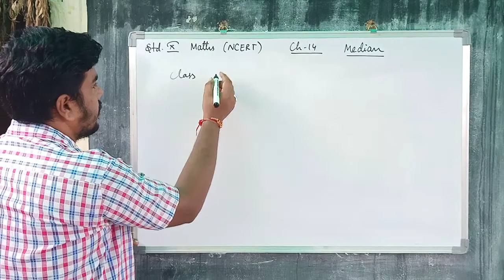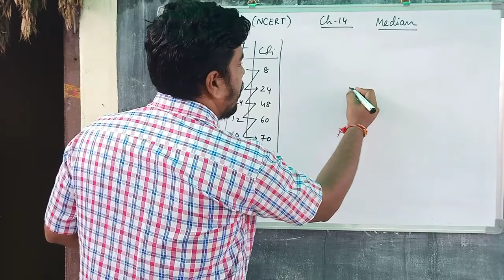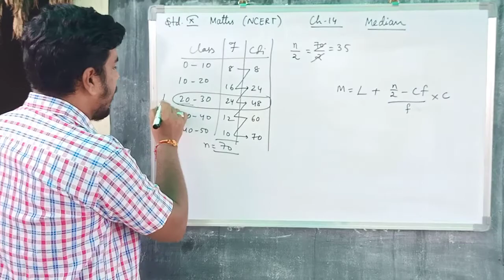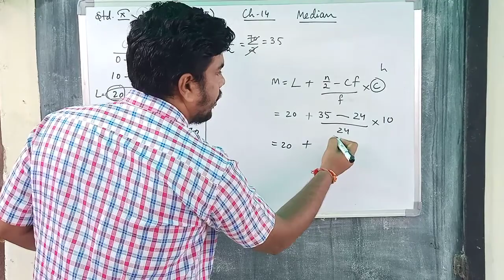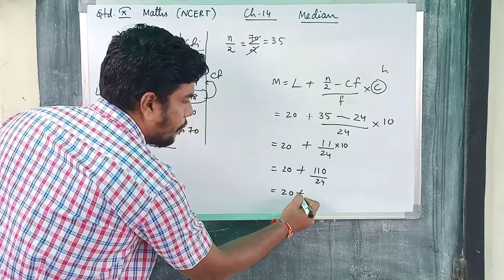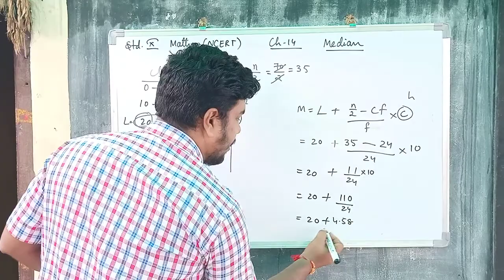Ch. 14 maths std. 10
Median